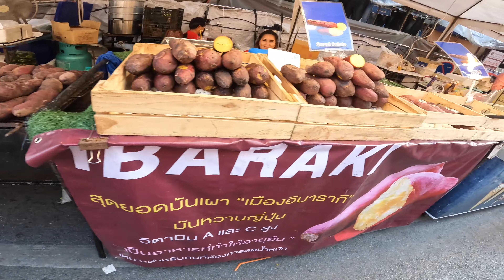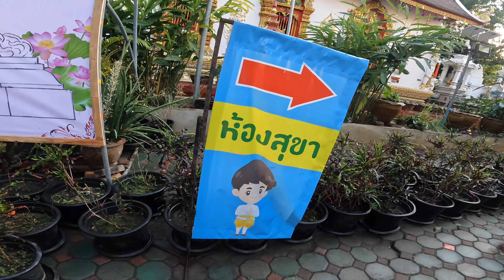タイ・チェンマイの春節(旧正月)が大盛り上がり！ワロロット市場周辺の中華街でのお祭り2023|チェンマイフェスティバル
今日は中国のお正月「春節」

弟子は1人で、旧市街周辺を訪れた。

師匠は、今日本に帰国している。

賑やかな街に1人繰り出した弟子は、無事にお祭りを楽しむことができるのだろうか。

ーーー

師匠直通のLINE＠までご連絡ください。

ーーー

BGM 効果音【音の素材屋さん DJ やーまん】